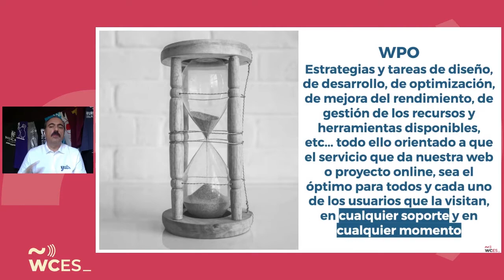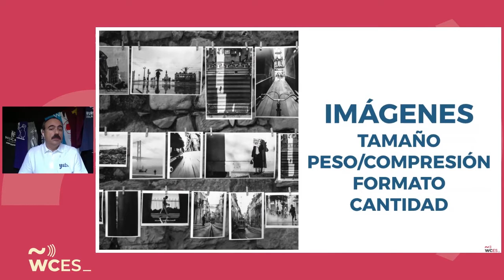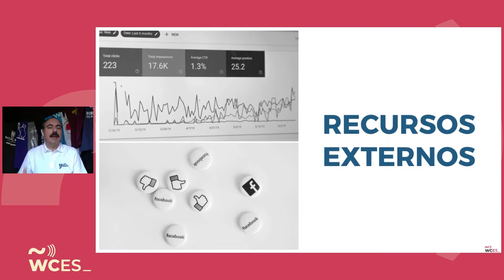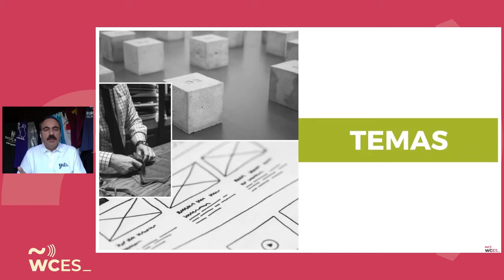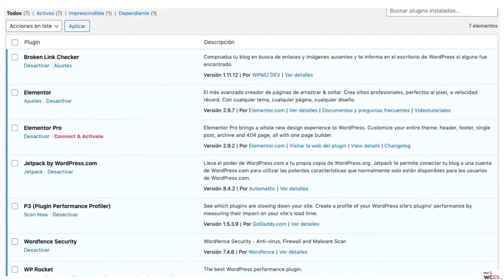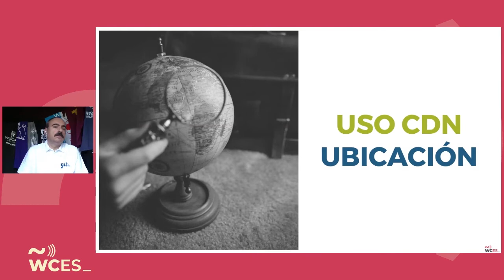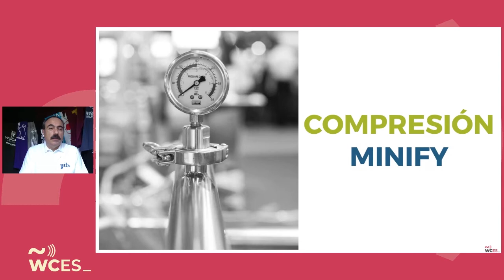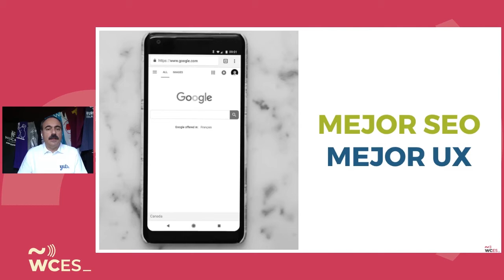Fernando Puente: Mitos y realidades sobre el WPO en WordPress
Los plugins, los temas, el hosting, las fuentes, los maquetadores, la caché, la publicidad, la base de datos…. muchos son los factores que pueden afectar a la velocidad o rendimiento de tu web, ¿seguro? ¿todos te afectan a ti?
La velocidad de tu sitio es uno de los factores importantes para tener una mejor experiencia de usuario y un mejor posicionamiento en buscadores pero, ¿sabes por qué tu sitio es rápido o lento?, ¿qué elementos afectan a la velocidad y cómo prevenirlos o minimizarlos o corregirlos? Existen cantidad de elementos, conocidos o no, dentro de nuestro proyecto web desarrollado con WordPress que pueden incidir en el rendimiento y en una posible mala experiencia, aumento de costes e incluso generar pérdidas en las ventas.
Acompáñame a conocer los factores que pueden afectar en la velocidad de carga de las páginas de tu web y en el rendimiento en general.